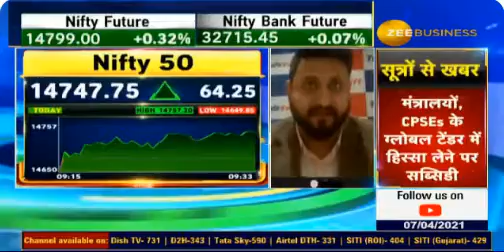जैन सा'ब के GEMS | 07th Apr 2021